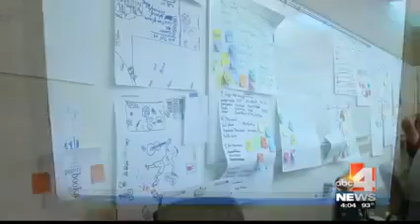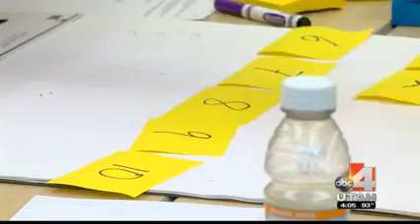KTVX 07 02 2014 16 04 02